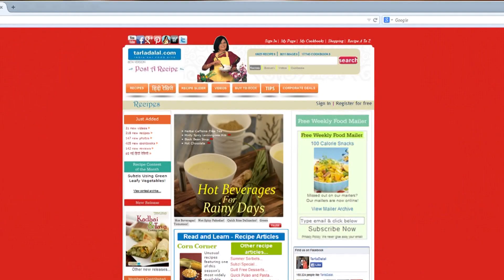Peanut Ladoo Recipe, Quick Ladoo by Tarla Dalal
Peanut Ladoo , quick sweet recipe for fasting days

Peanut Ladoo

This is a wonderfully quick and tasty version of Peanut Ladoo, which you can make in a jiffy without requiring you to make a syrup or any such complex step. You just need to roast and powder the peanuts, mix it with powdered sugar and spices and shape the ladoos laced with aromatic ghee. A super tasty sweet treat, this lasts for 3-4 days when stored in an airtight container at room temperature. Other must-try ladoo recipes in our collection include the Churma Ladoo , Til Laddu , Halim Ladoo , Besan Laddoo , Motichoor Ke Ladoo and Nuts Khoya Ladoo.

Makes 14 ladoos.

1 cup raw peanuts
½ cup powdered sugar
¼ tsp cardamom (elaichi) powder
3 tbsp melted ghee

1. Roast the raw peanuts in a broad non-stick pan for 6 minutes.
2. Cool and de-skin them
3. Blend the peanuts in a mixer till coarse.
4. Transfer the coarsely crushed peanut powder in a deep bowl, add the powdered sugar and cardamom powder and mix well.
5. Add the melted ghee and mix very well.
6. Divide the mixture into 14 equal portions and roll each portion into a ball.
7. Serve or store in an air-tight container. Use as required.